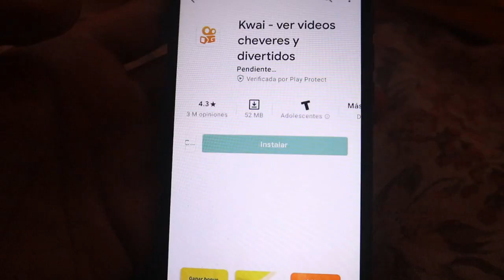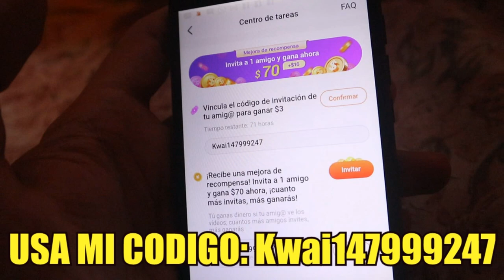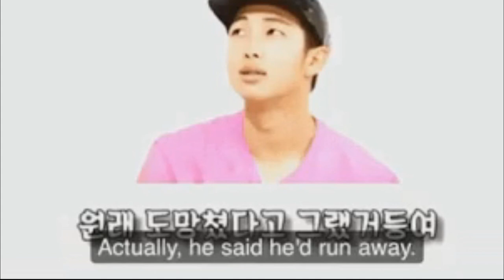BTS lloró por esto motivo! EL PROXIMO NOMBRE de BTS! LA HISTORIA DE JIN!